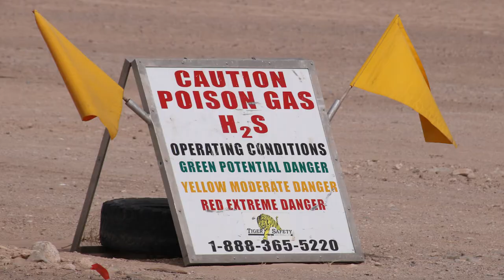Primexx Operating Red Unit Well Site, Reeves County, TX (September 2018)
Primexx Operating
Red Unit 136-137E 10H Well Site
Saragosa, Reeves County, TX
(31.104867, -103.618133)